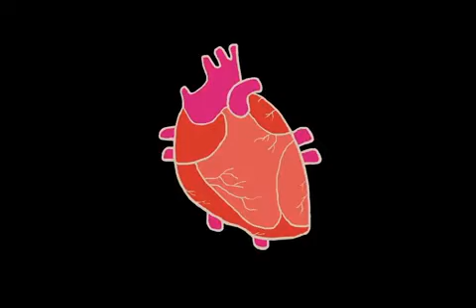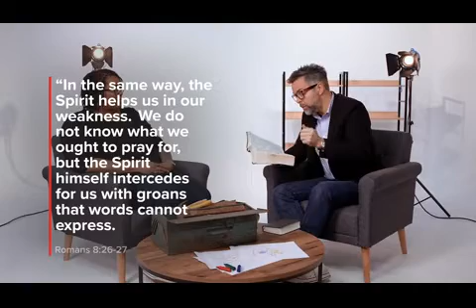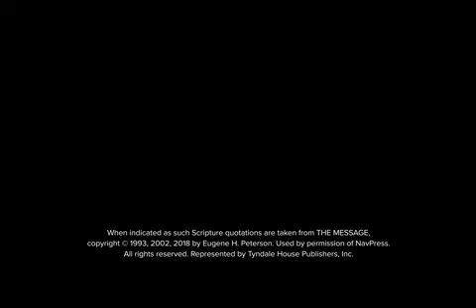The Prayer Course Session 1 | Why Pray?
Prayer Course First Donegore Presbyterian Church